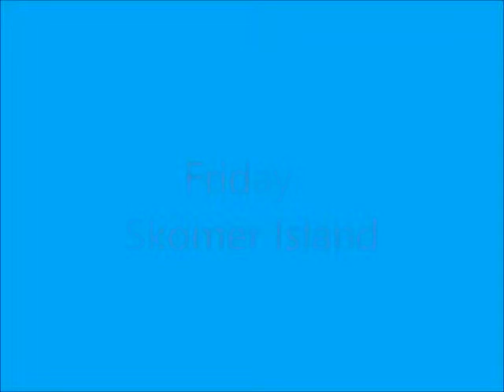Puffin Raid 2013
A photo slide show of our event last year. Lots of happy bikers, interesting bike runs, and a lovey day on Skomer Island. Hope you can join is for this year;s event, May Day Band Holiday Weekend.